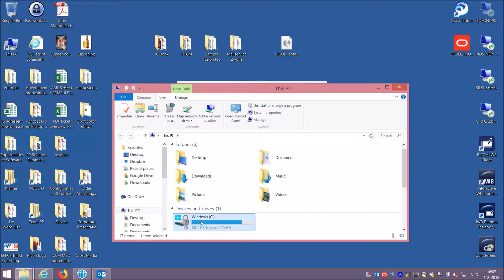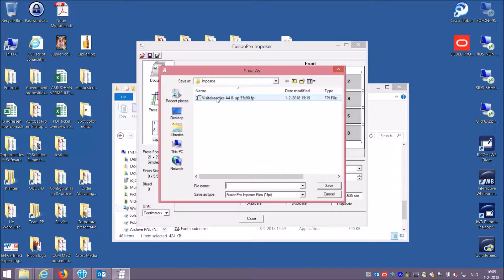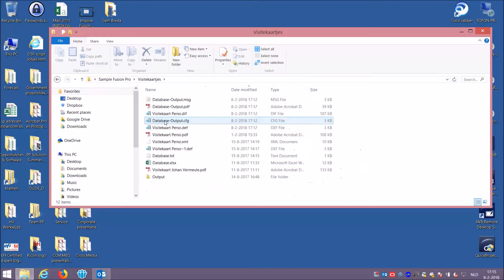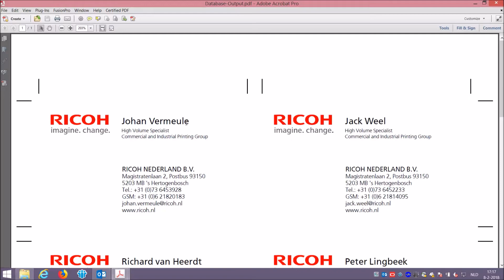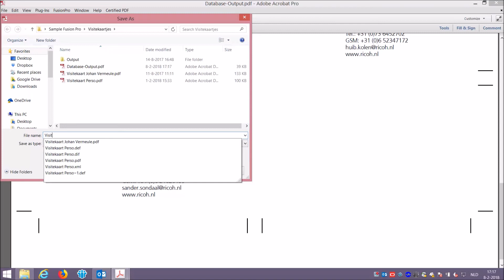Fusion Pro personalisatie met impositie schema